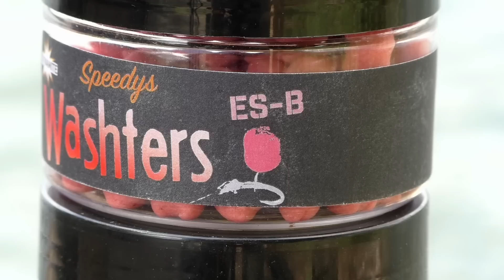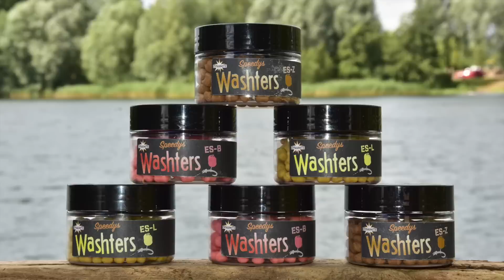Match Fishing Product - Speedy's Washters Hookbaits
NEW for 2019 and developed with match fishing ace, Nick Speed. Three unique flavours which come in two sizes, 5mm and 7mm, these are prefect for bomb and feeder fishing work including the Method and Hybrid feeder on commercials and bream waters or even on the waggler. Fish them on a hair rig, direct on the hook or using other devices such as bayonets.